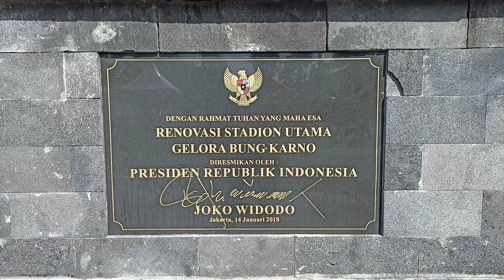Indonesia vs Vietnam Piala AFF 2022 Sepi Penonton, kok Bisa?